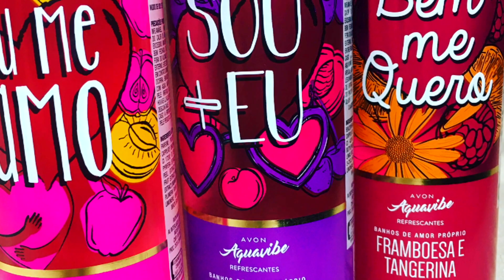Novos Aquavibes | AVON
Oi, meus queridos! Hoje falo um pouquinho sobre os novos Aquavibes da Avon. São três body splashes deliciosos e frescos, ideais para serem usados a qualquer momento, inclusive no calor. Eles são: Eu me Amo - Maçã e Damasco, Sou + Eu - Cereja e Pêssego, Bem me Quero - Framboesa e Tangerina.